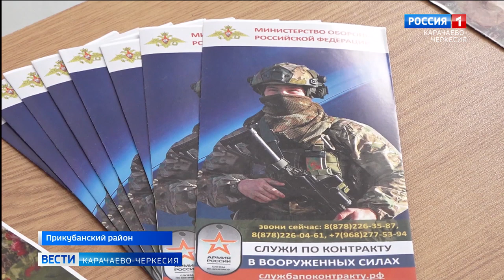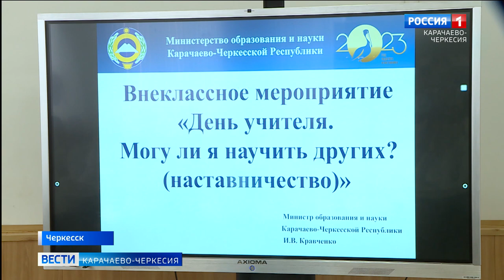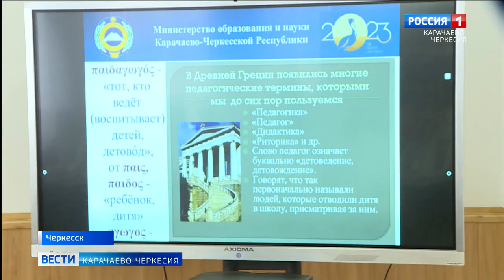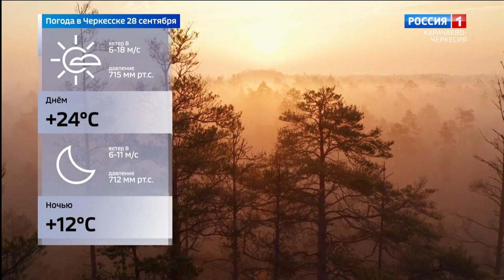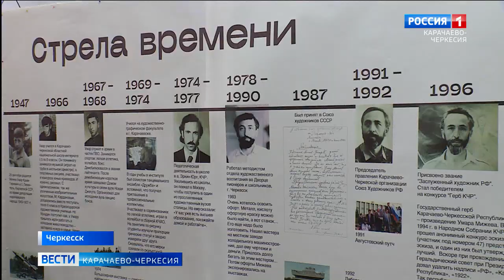Вести Карачаево-Черкесия 28.09.2023